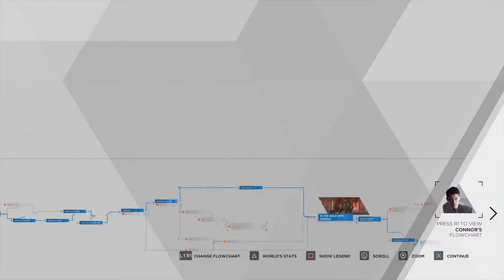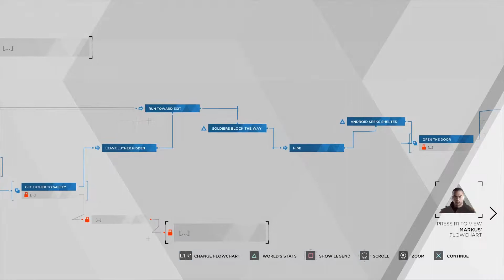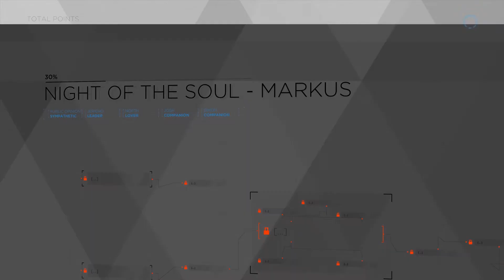Detroit: Let's Play Detroit Become Human Episode 27 - Advice from an Old Friend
Markus seeks advice from his oldest friend, the one he first lost to this cruel world, and after he catches up with all the people hiding with him, choosing forgiveness for Connor and apologising to Kara and Alice before deciding what our next step is...

Monday - Kingdom Hearts 3
Tuesday - Detroit Become Human
Wednesday - Kingdom Hearts 3
Thursday - Detroit Become Human
Friday - Kingdom Hearts 3
Saturday - Detroit Become Human
Sunday - Kingdom Hearts 3